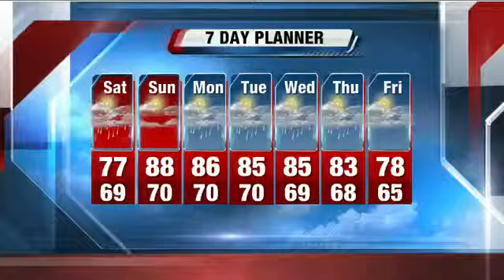Bike Kids Wisconsin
New program to exposing kids to outdoor adventure.